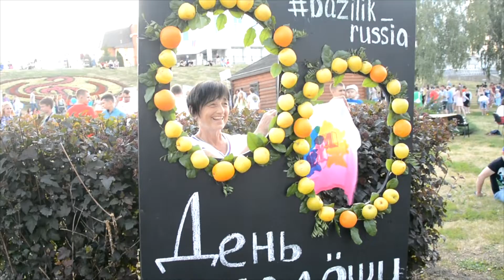Антинаркотическая акция "Тамбов Молодой" Тамбов